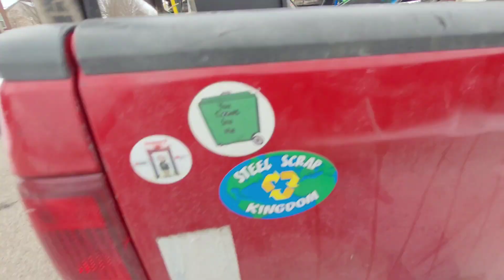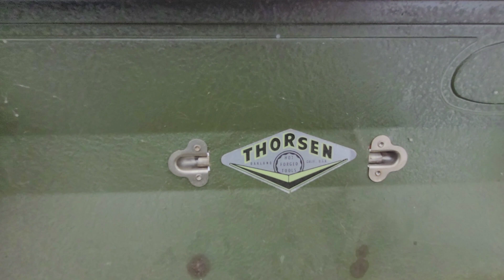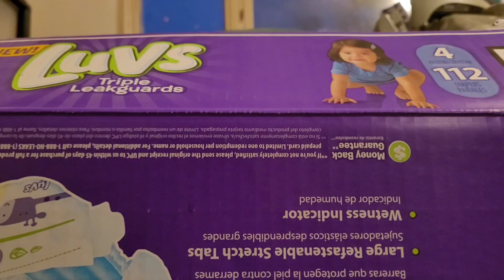Selling People's Trash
Sunday Scrap action
Exterminator Scrappity type footages
Same day sales